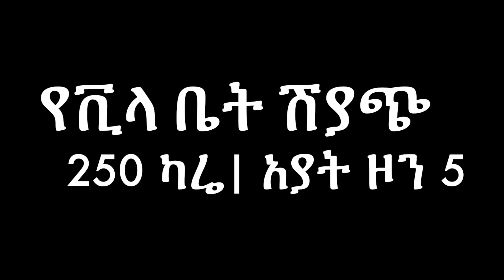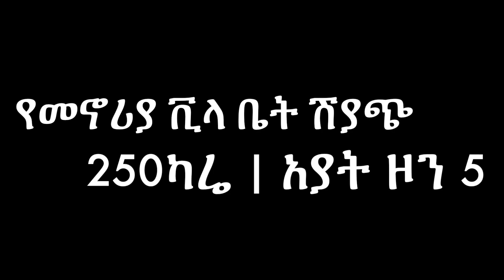የ 3 ምርጥ ቪላዎች ዋጋ በአዲስ አበባ @AddisBetoch The price of the 3 best villas in Addis Ababa.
This channel is your online connection to real estate sales and rent in Addis Ababa Ethiopia.  Watch video tours of homes for sale and rent in different suburbs throughout Addis Ababa Ethiopia. tips on home and Condominiums Price, Size, maintenance, and improvement, and educational videos on buying and selling a home. So, if you are interested in all things real estate-related, Welcome!  you have found the right channel. I will be posting a video at least four times weekly, so make sure to subscribe for new content and hit that notification bell to be alerted of new video uploads.